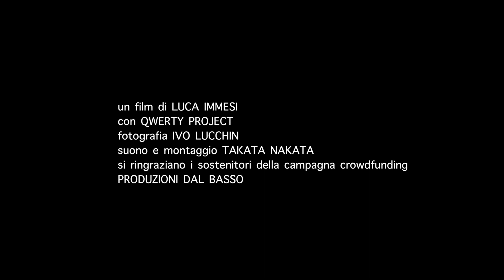Think poetic - trailer 2023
A documentary about street artists Qwerty project. A poetic, provocative and surreal journey into the Roman underground art scene.
Un documentario sugli street artist Qwerty project. Un viaggio poetico, provocatorio e surreale nella scena artistica underground romana.

Title: Think Poetic
genre: documentary
country of production: Italy
year of production: June 2021
duration: 52 minutes
director: Luca Immesi
photography: Ivo Lucchin
editing and sound: Takata Nakata